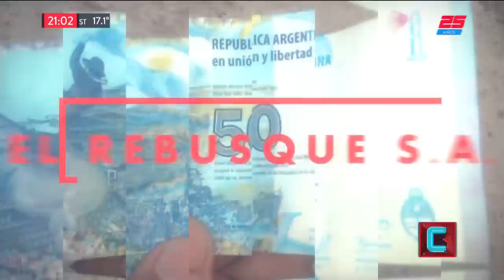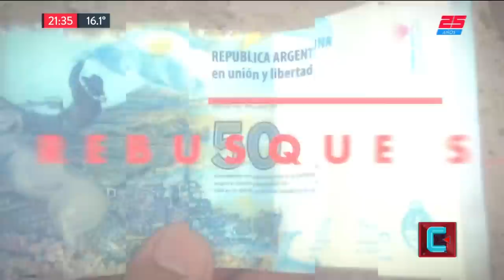Los crímenes narco en Rosario | TN CENTRAL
Programa de "TN Central" emitido el Miércoles 19 de Septiembre de 2018.